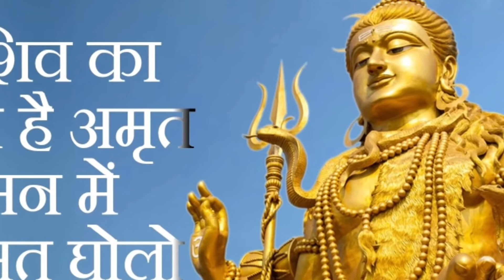आज के सबसे Best और Fresh भोजपुरी संगीत, Arvind Akela Kallu | Antra Singh | Anu Dubey | Mohan Rathore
1. Priyanka Singh

2. Anu Dubeu

3. Mohan Rathore

4. Arvind akela kallu